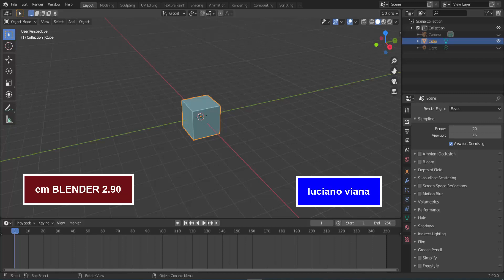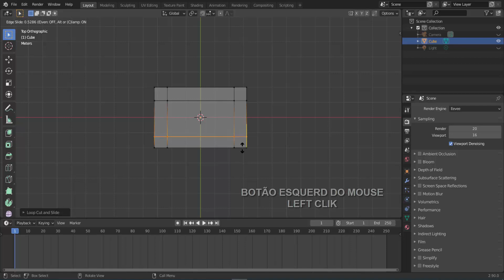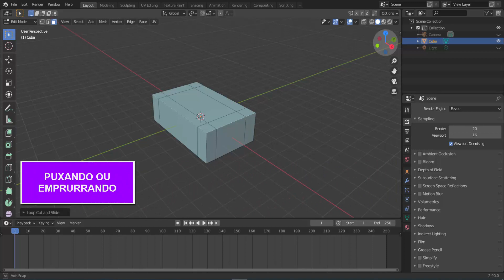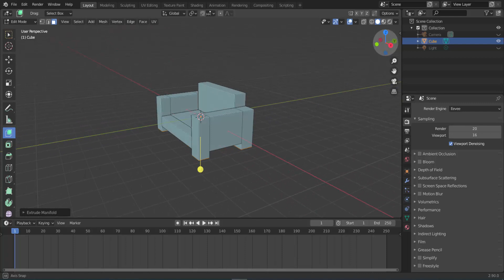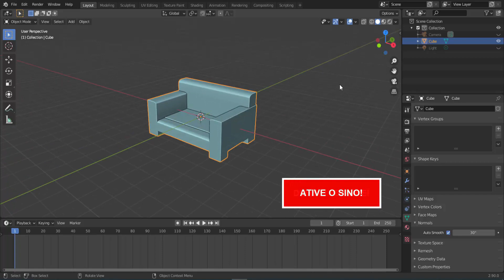Blender 3D - PUXE E EMPURRE COM O EXTRUDE MANIFOLD (2.90)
Bem legal a ferramenta EXTRUDE MANIFOLD, com ela tornamos prática a geração de formas diversificadas, puxando e empurrando as superfícies,
expandindo a nossa criatividade com modelos ilimitados.